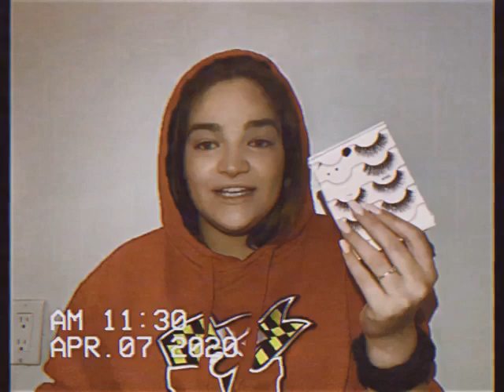putting on makeup for no reason at all :)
literally no reason
to go nowhere
and to do nothing
to literally just take it off